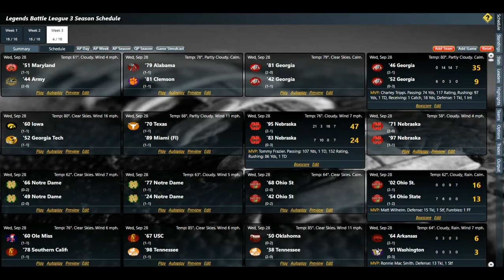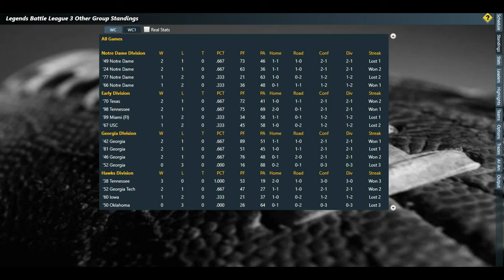2nd And 10 Grp C Final RR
This group of teams made things interesting!!!